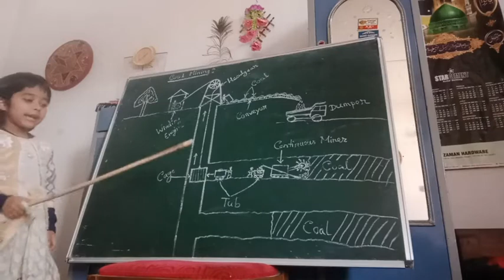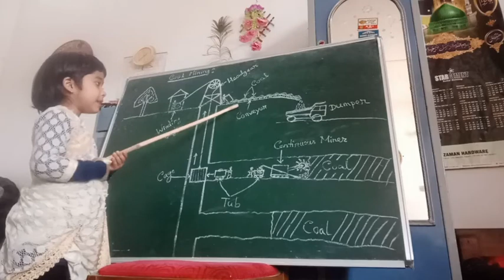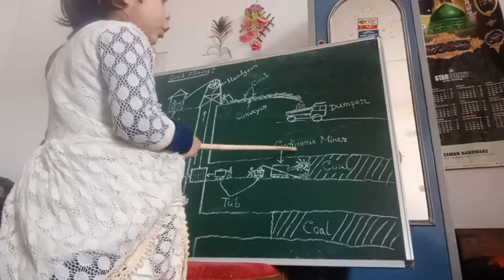Coal Mining Explained by Sumaiya Zaman. Assamese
Bhella, Assam